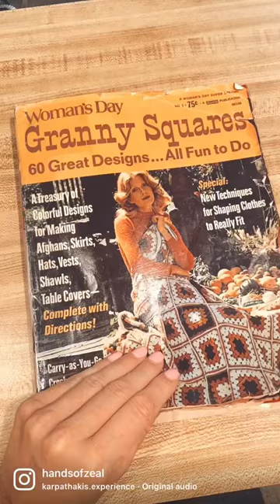Bucket Hat Bandwagon